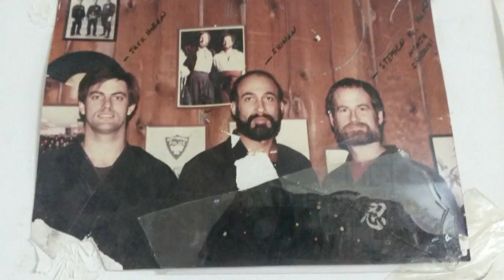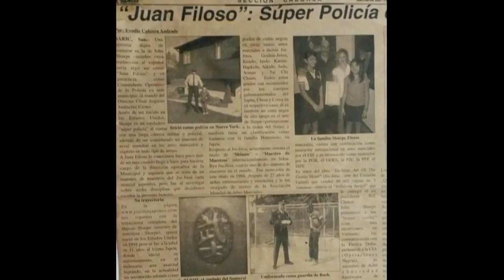A Tribute to Soke John Sharpe